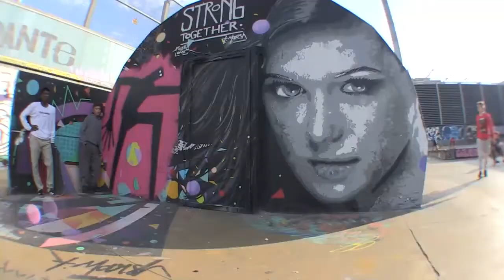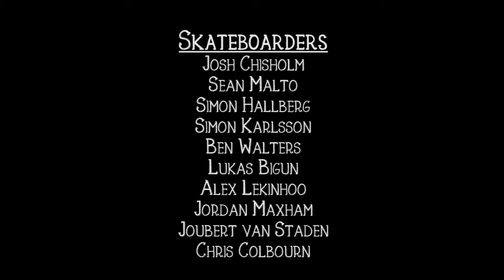City Dwellers Vol.3 - Josh 'Spice' Chisholm in Barcelona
We headed to Barcelona for a few days and cruised the streets with Joshua Chisholm and friends from around the globe. Featuring Jordan Maxham, Ben Walters, Sean Malto, Simon Hallberg, Simon Karlsson, Alex Lekinhoo, Joubert van Staden